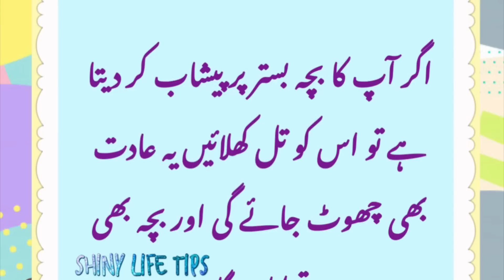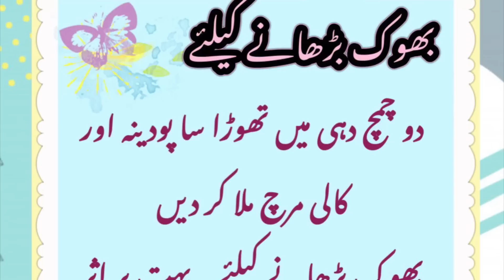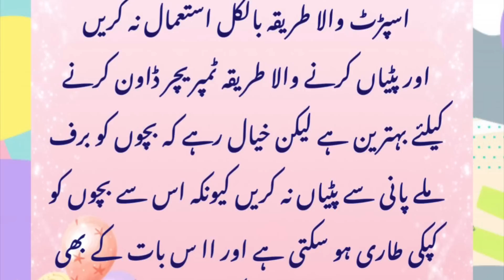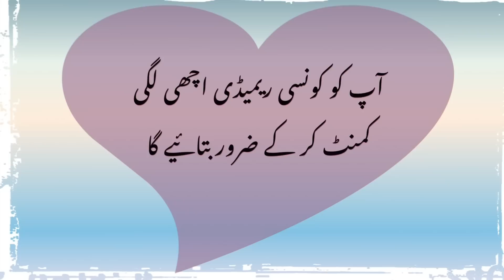Best Tips for kids height ,brain ,health,|بچوں کا قد بڑھانے ،بھوک بڑھانے ،دماغ |shiny life tips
Kids health
How to increase kids hunger
How to increase height
Height
Weight gain
Baby food
Health
Seht
Healthy kids
Kids
Children
Bache
Bhokh burhame k lye
Hunger
Increase
How to
Eye
Eye health
Methods
Method
Tareka
Tareky
Totke
Totky
Remedies
Nuskhe
Jugad
Tips
Tricks
Hacks
Healthy lifestyle
Health care
Food
viral